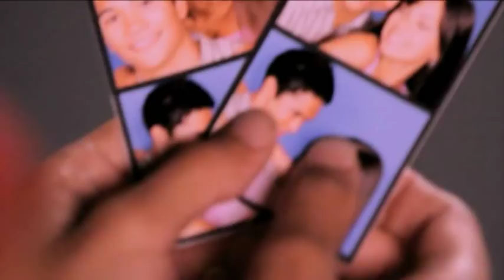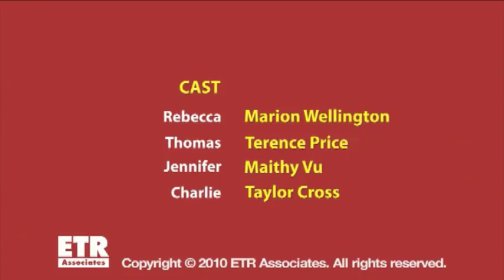A Wake-up Call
Teen authors from the acclaimed Sex, Etc. magazine, a project of Answer, in collaboration with health experts at ETR Associates, have created this video to accompany our pamphlet "Relationship Check: Healthy or Un?" Learn more about the pamphlet and download the free discussion guide and activity sheets

These resources bring young people's unique perspectives to critical health issues. The result: relevant, accurate, dynamic health information that speaks to today's youth in their voices.